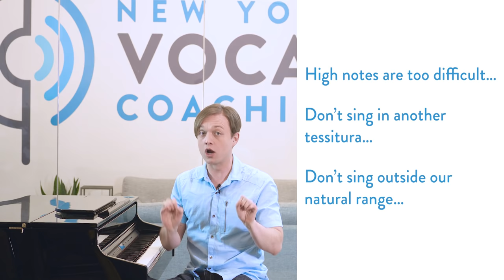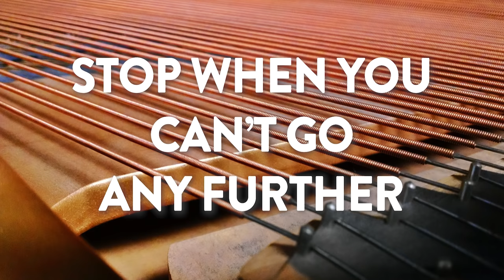Ep. 106 "Find Your Vocal Range!" - Voice Lessons To The World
Do you know your VOCAL RANGE? This question seems basic, but it’s not actually not so simple. In Episode 106, Voice Teacher Justin Stoney of New York Vocal Coaching explores many of the myths, complexities, and considerations of vocal range. Plus, you’ll finally know your range! Enjoy Voice Lessons To The World!

Chapters
00:00 Introduction: The Roof! & Today's Question
1:02 The Most Common Vocal Registers & Voice Types
2:55 Voice Types Explained
3:38 Contemporary Singing & Voice Types
4:20 Classical or Choral Singing & Voice Types
5:21 Don't Be Limited
6:00 Voice Lessons To The World CHALLENGE: Find Your Range
6:18 Finding Your Lowest "Connected" Note
7:57 Finding Your Highest "Disconnected" Note
9:27 Determine Your Full Vocal Range
10:30 Determine Your Stylistic Range
11:59 Resources & Information
12:50 Justin Stoney's Vocal Benediction: Always Lifted High